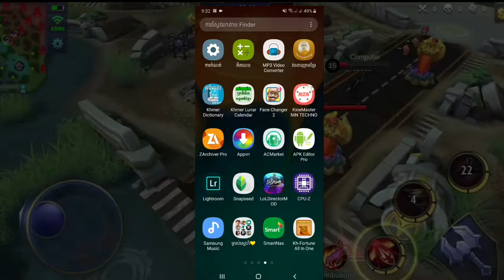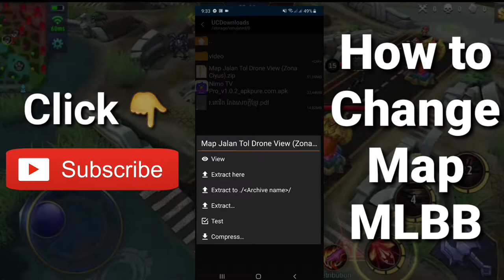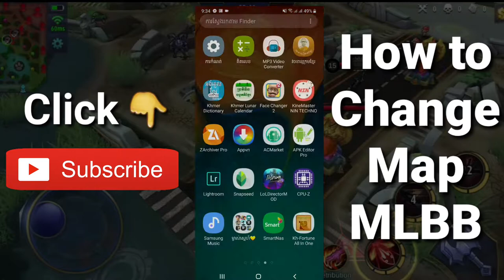How to change Map Moblie legneds Bang Bang / KHMER NIN GAMING JK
▬▬▬▬▬▬▬▬▬▬▬▬▬▬▬▬▬ ★★★DOWNLOAD FREE 100%★★★
     ★★★Follow Us★★★
mobile legends bang bang how to get battle points fast
mobile legends bang bang mod apk unlimited money and diamond